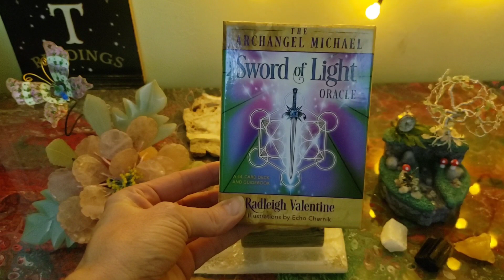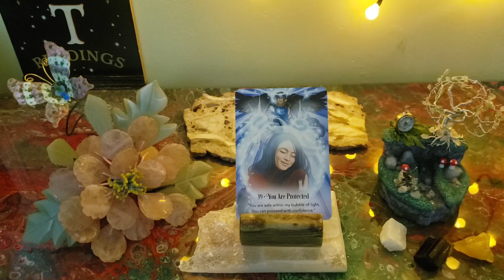Message From Archangel Michael Sword Of Light Oracle Card #39 You Are Protected - Angel Guidance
Angel messages can help lift our spirits & give us guidance, reminding us that we are not alone.